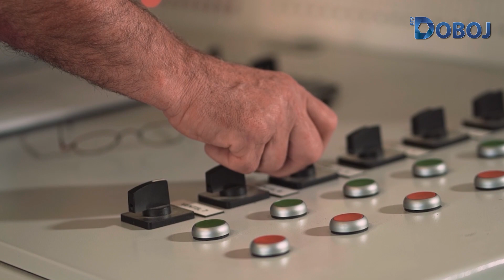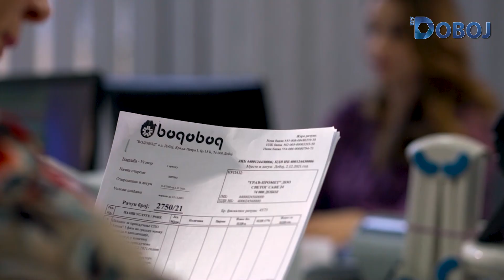Aktuelno u Doboju 20. 10. 2023.